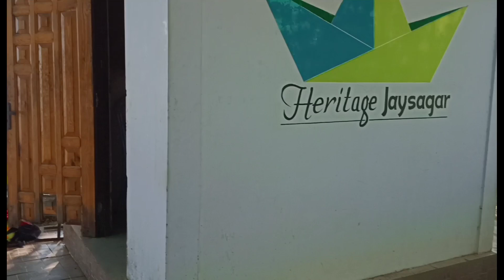Heritage jaysagar// জয়সাগৰ পুখুৰীৰ পাৰৰ সুন্দৰ পৰিৱেশত আমি 💝🤗vlog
heritage jaysagar//জয়সাগৰ পুখুৰীৰ পাৰৰ সুন্দৰ পৰিৱেশ//